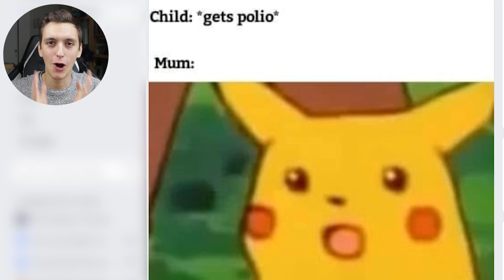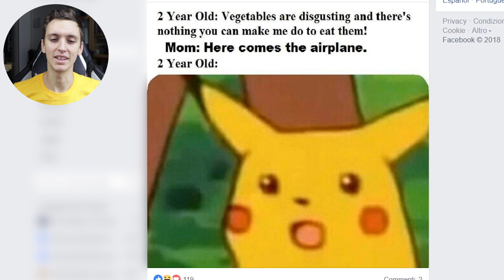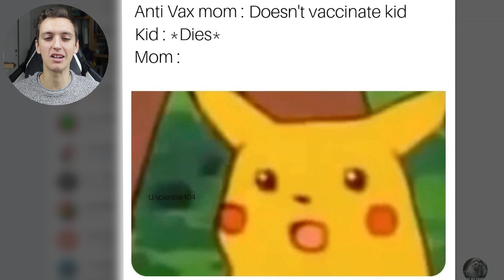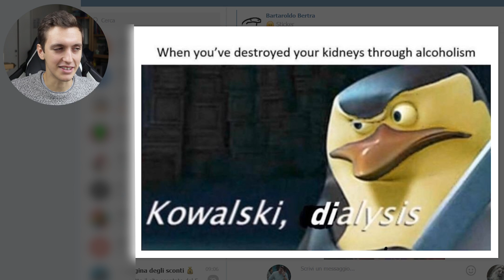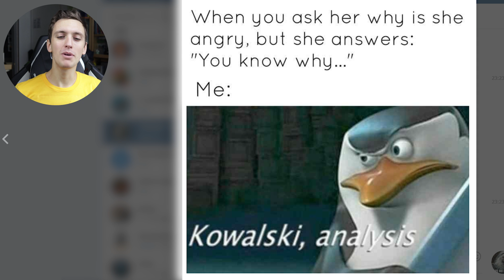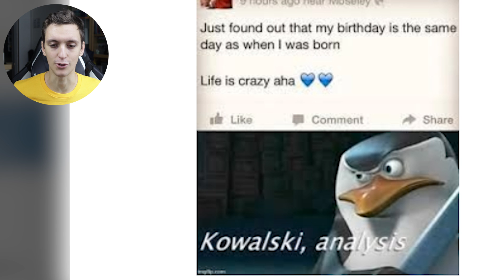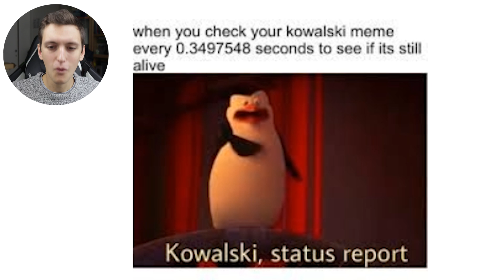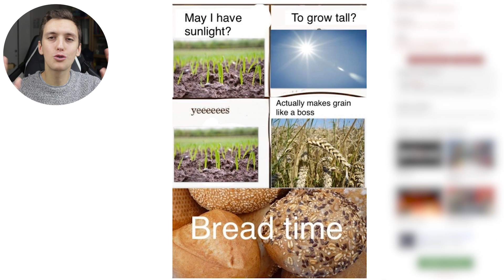I MIGLIORI MEME DEL MOMENTO!! IMPERDIBILE! (Pikachu, Kowalski e Money for burger)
► LE MIE CUFFIE